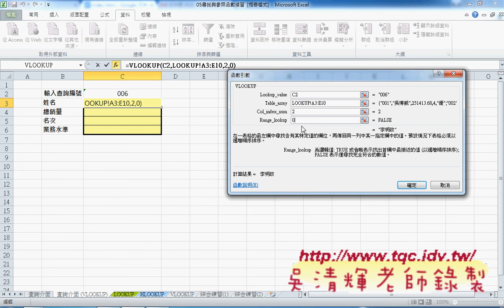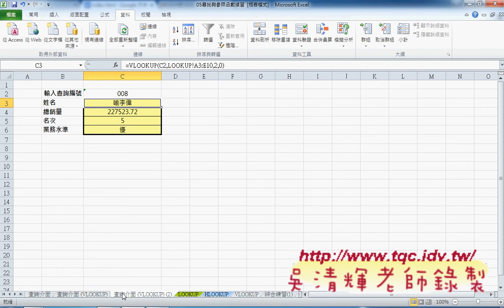02 改用VLOOKUP函數查詢資料